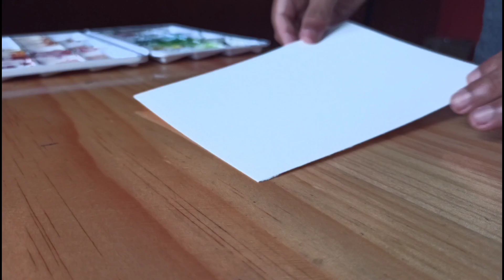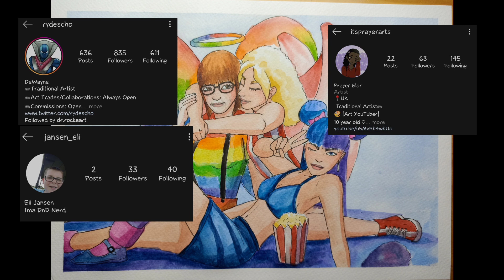REDRAWING your ORIGINAL CHARACTERS | Subscriber's OC redrawn by me.....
Thank you for your patience. I really tried to upload this video sooner. But i had some personal and other problems.

So this is the Original Characters redraw session.
Original character submitted by @rydescho, @jansen_eli and @itsprayerarts...